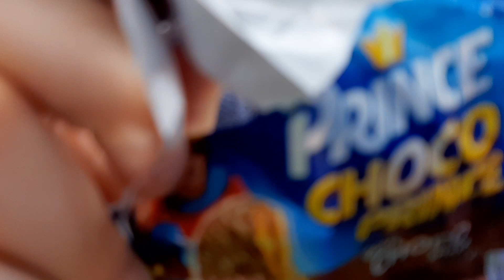DE ONTVOERING VAN "MOMO" Deel 1.